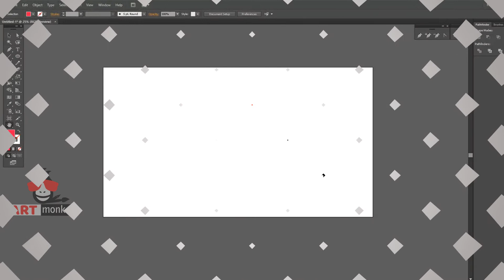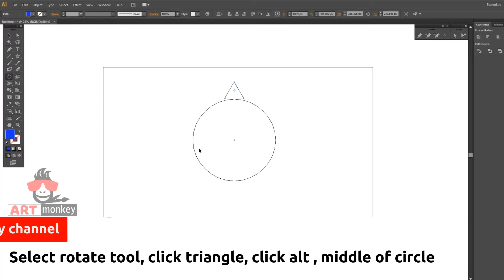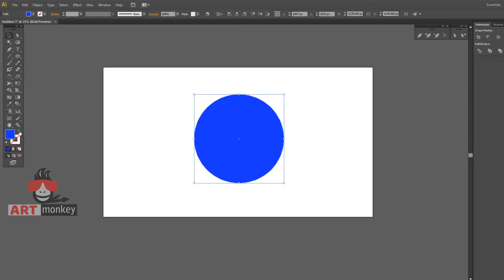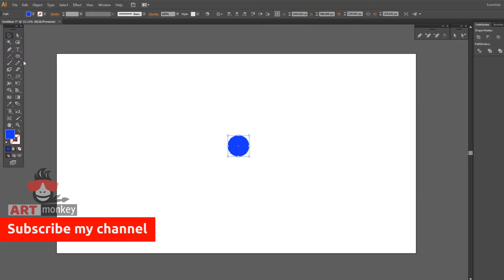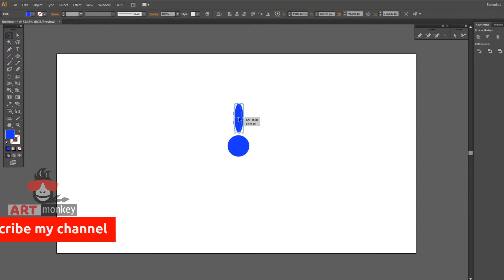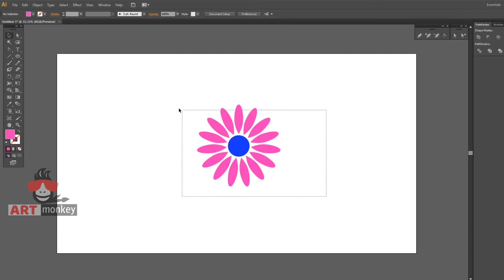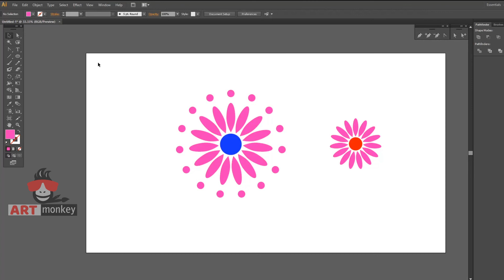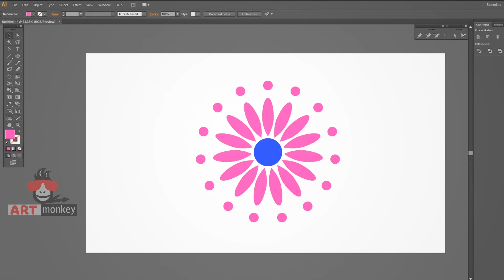How to place an object along a circle | illustratortutorials | cs6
This tutorial is about how to duplicate and rotate an object around a circle step by step.